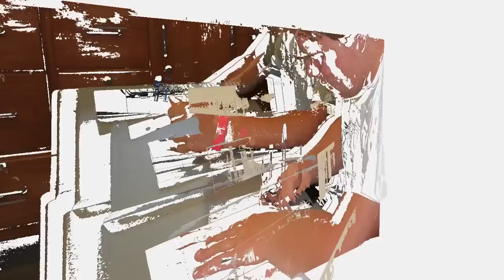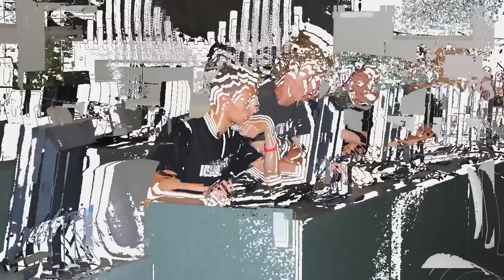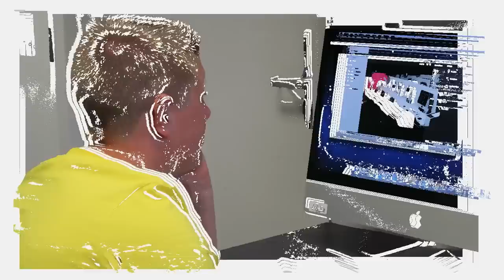PHS Opening Day 2012